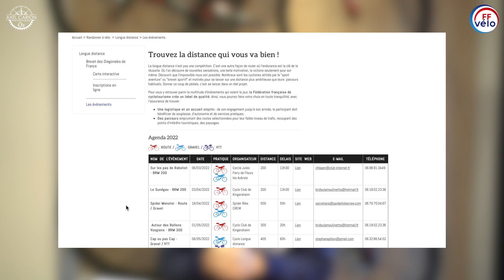Tuto - Se lancer dans la longue distance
Les longues distances exigent une bonne préparation et beaucoup d’endurance. Que votre objectif soit de parcourir 100 km, 200 km ou simplement de rouler plus loin que jamais. @AxelCarionexplorer , ambassadeur de la Fédération française de cyclotourisme pour le voyage à vélo, vous donne quelques conseils pour vous aider à y parvenir.